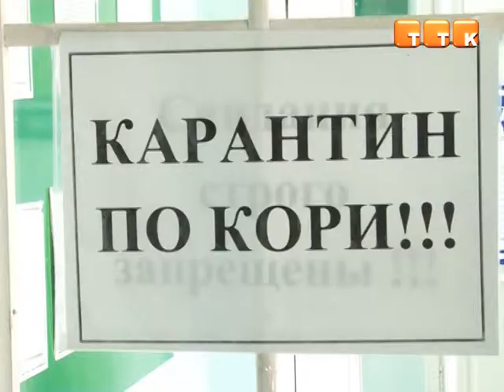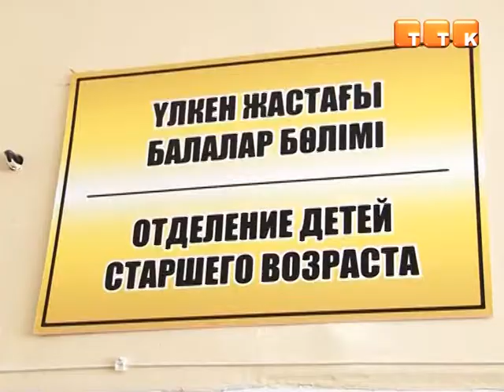С 1 октября стартует республиканская кампания по вакцинации от кори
Медики возобновляют прививки. Уже озвучены результаты весенней вакцинации, индийская вакцина признана безопасной. Напомним, этой весной несколько студентов медицинского колледжа после вакцины попали в больницу. Но врачи уверяют, что прививки безопасны и вакцинировать население просто необходимо.